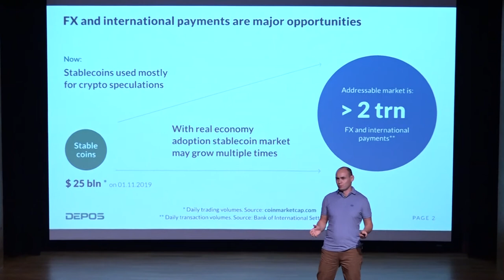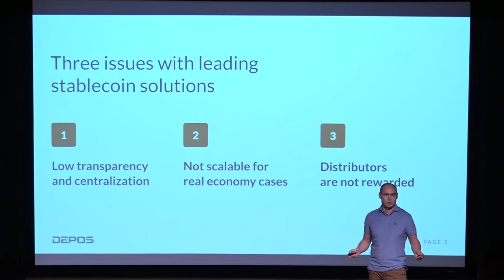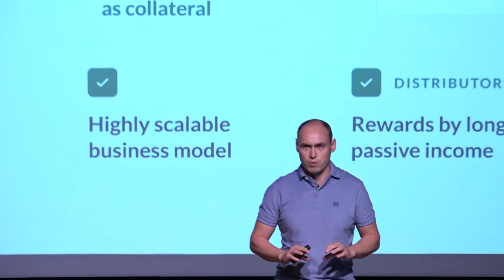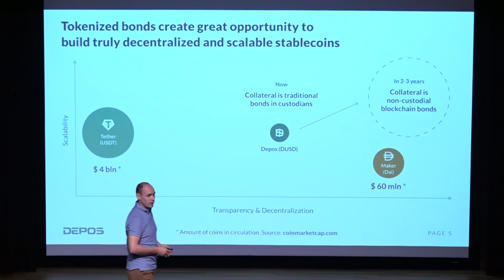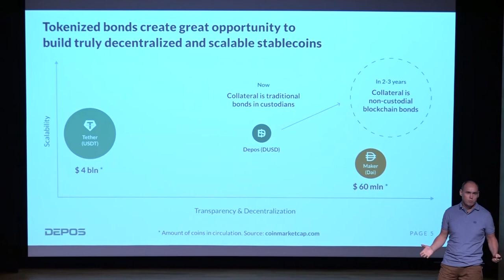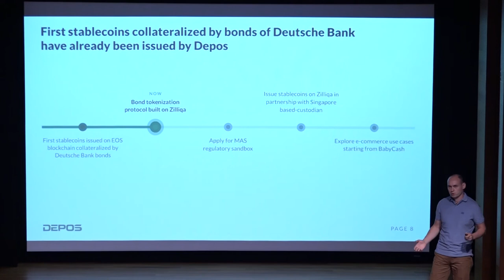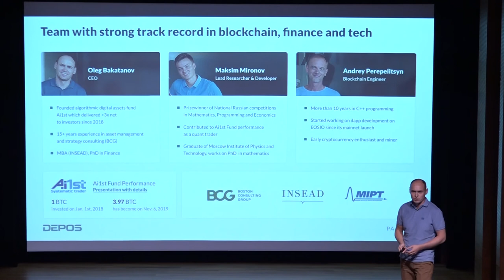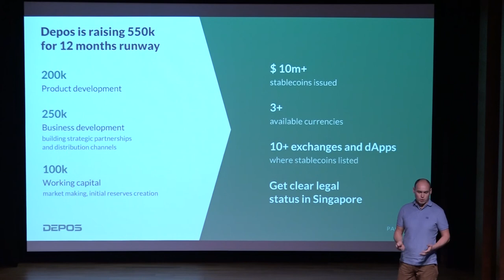ZILHIVE Batch 3 Project 3: Depos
LongHash is proud to present our founders from ZILHive, also Batch 3 of LongHash 12-week Incubation program! ZILHive is a collaborative incubation batch between LongHash and Zilliqa to support projects building for the ZIL Economy.

Oleg Bakatanov, Co-Founder and CEO of Depos, pitching at ZILHIVE Demo Day (11 December 2019). Depos enables businesses to monetize their user base by creating stablecoins.